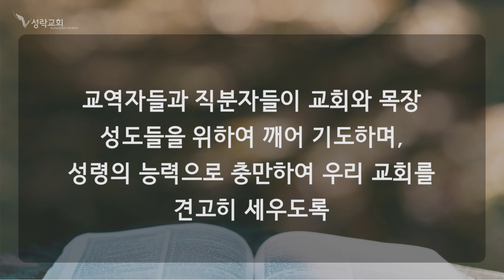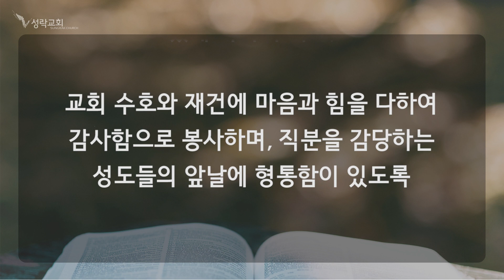[성락교회] 20.10.22 온라인 성경읽기(민수기14-28장) Sungrak Church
온라인성경읽기
(민수기14 ~ 28장)

*우리 교회는 코로나19에 대응하는 정부 지침에 따라 세계센터를 비롯한 전국 모든 지예배당에서 비대면 온라인 서비스를 실시합니다. 성도 여러분들의 많은 관심과 참여 부탁드립니다.